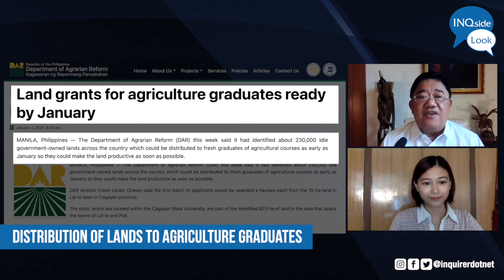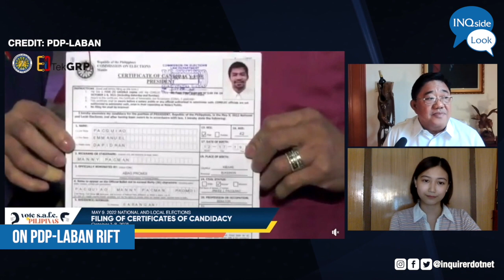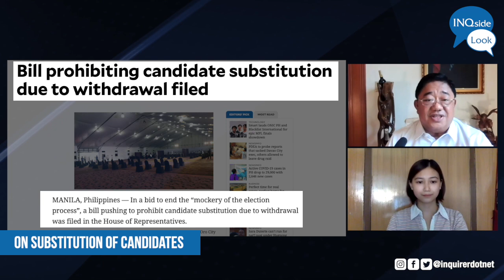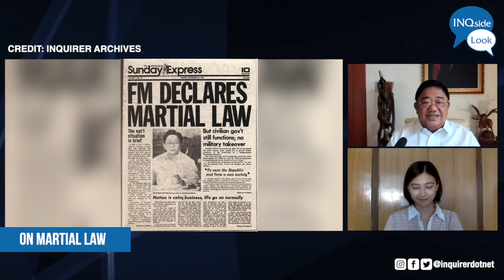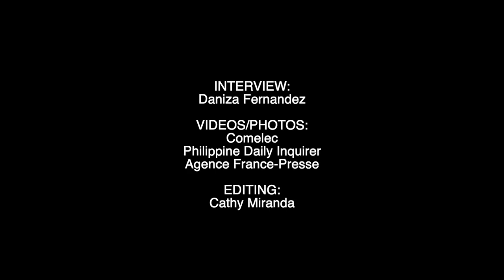INQside Look with senatorial aspirant John Castriciones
As former agrarian reform secretary, senatorial aspirant John Castriciones pledged to stand behind farmers and the underprivileged to improve their lives through legislations, should he win a seat in the 2022 elections.

Let us know Castriciones’ plans, advocacies, and his stances on controversial issues such as same-sex marriage, divorce, and upholding the country’s rights in the West Philippine Sea.

Contents of this video:

00:00 Introduction
01:05 Reasons for seeking a Senate seat
02:51 Loopholes in agrarian reform program
08:30 Castriciones: What I would like to do is champion the cause of farmers and agriculture
10:28 Dristribution of lands to agriculture graduates
12:11 Legislation to give lands to OFWS
12:41 Legislation to give lands to poor people
13:41 Bills to file after winning a senate seat
17:39 Biggest rivals in the senatorial race
22:20 On PDP-Laban rift
23:44 On Pres. Rodrigo Duterte's possible Senate run in 2022
25:14 On Agrarian reform
28:05 On substitution of candidates
29:40 On COVID-19 response
31:47 On the suspension of fuel excise tax
32:47 On the West Philippine Sea
37:05 On ‘drug war’
38:40 On ICC investigation on war on drugs
40:16 On same-sex marriage
42:30 On divorce
43:17 On abortion
43:23 On Charter change
48:18 On the reimposition of death penalty
49:22 On Martial Law
51:07 On labor contractualization
51:46 On press freedom
53:15 Do you think the Philippines is doing enough to address climate change
54:38 Why should Filipinos vote for John Castriciones